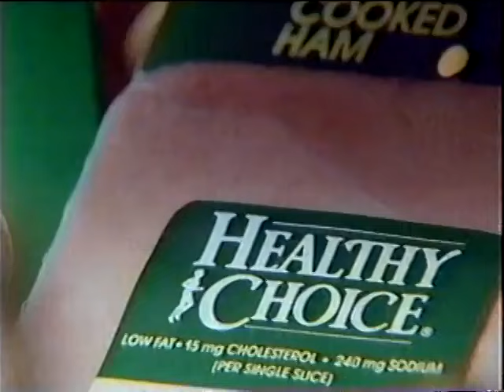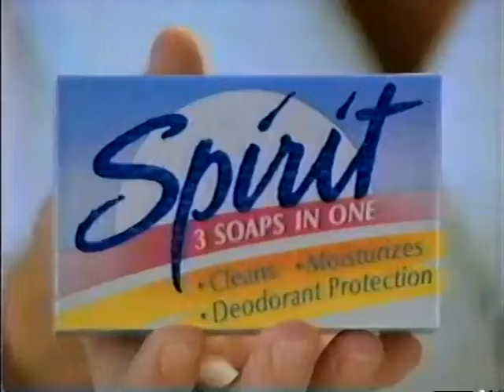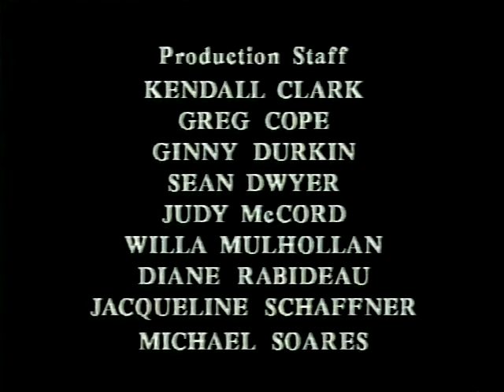The Powers That Be - Season 1 - Episode 4 - My Mother, My Self